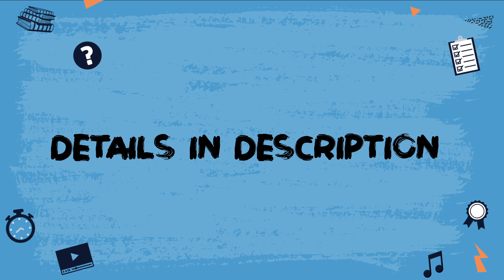Welcome to KVizzing Membership!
Hi Everyone. We are so excited to share our membership program with you. You can find out all about the benefits and join the program here -